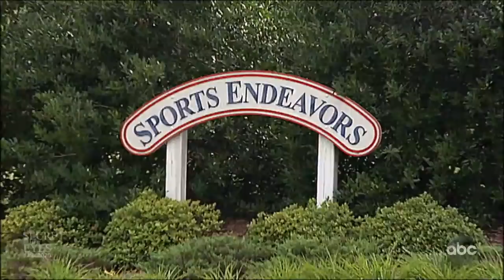20/20 Mar 29 Pt 1: Janet Christiansen and Raven Abaroa's ill-fated marriage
The two beautiful young Mormon athletes seemed to have a perfect marriage, but Janet's sisters say that changed dramatically when Abaroa revealed he cheated.

How contact lenses blew a 2005 murder case wide open and led to a husband serving prison time

One evening in April 2005, Raven Abaroa said he was out playing soccer when he returned to his family’s North Carolina home to discover a horrifying scene.

He told police he found his wife, 25-year-old Janet Abaroa, stabbed to death in an upstairs office. Nothing else in the house was disturbed, according to authorities, and the couple’s 6-month-old son, Kaiden, was left unharmed in another room.

"She's been shot or something. There's blood everywhere," Raven Abaroa told a 911 dispatcher at the time.

Who killed Janet Abaroa was a mystery that captivated the Durham, North Carolina, suburbs, and the case remained unsolved for years.